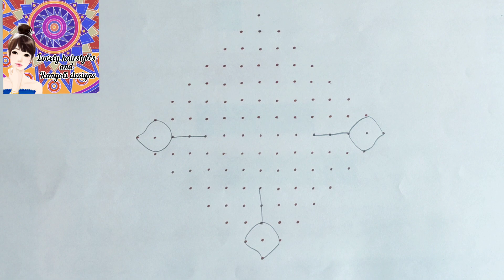ఉగాది ప్రత్యేక ముగ్గులు || 15×1 చుక్కల ముగ్గు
Hi welcome to @LovelyHairstyles . This video shows you a beautiful Ugadi special rangoli, 15×1 dots kolam, pulli kolam, Ugadi roju vesukune muggulu, mamidi kayala muggu, Ugadi pachadi muggu, vepapuvvu muggu.

If you like the video give a 👍🏻.
Activate BELL icon to ALL to get all my uploads as notifications.

Thankyou.